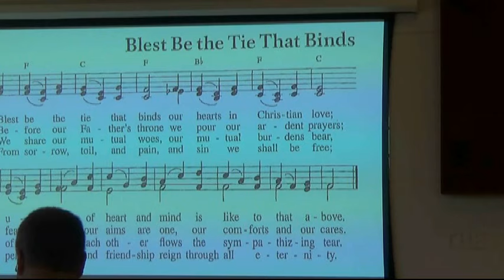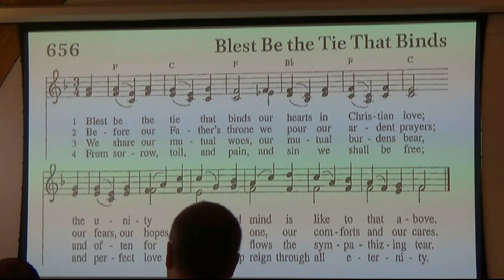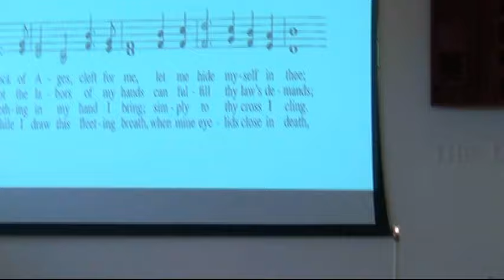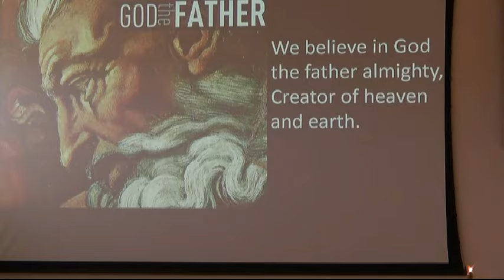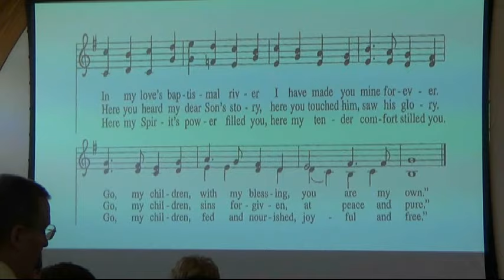St John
May 17